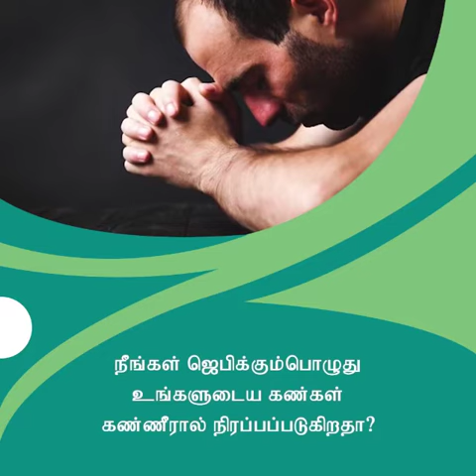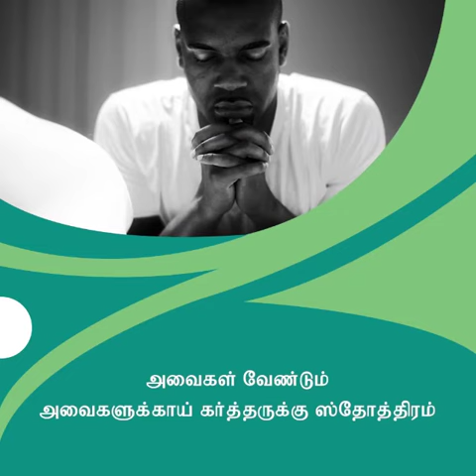அளவுகோல் | சங்கை டேவிட் பிரகாசம்